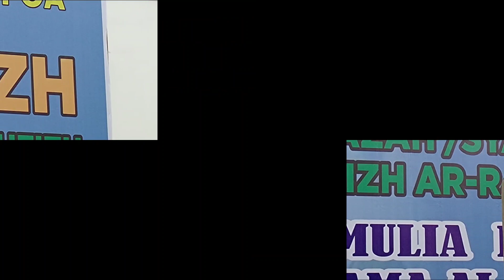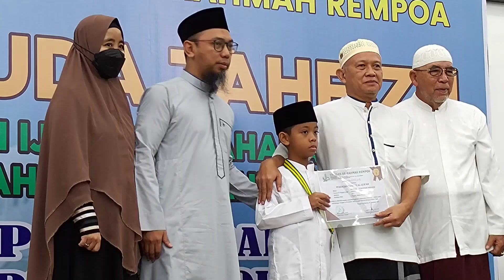"Wisuda Tahfiz 2022" Yayasan Ar-Rahmah Rempoa